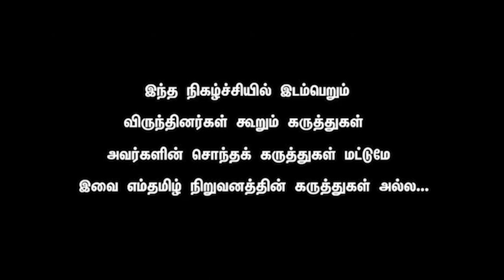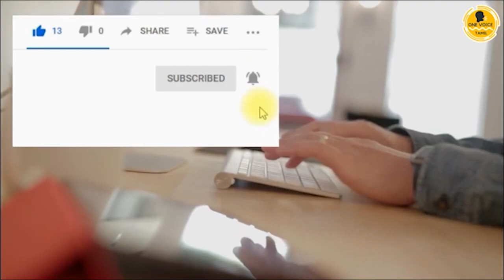Priyan - Can DMK get more than 170+ Seats. ADMK & BJP made election as caste based. DMK win not easy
YG Exclusive with Priyan - Can DMK get more than 170+ Seats. ADMK & BJP made election as caste based. DMK win not easy.

TN Elections: How Caste Influences the Decision-Making of Major Political Parties
The deafening silence of the Dravidian parties during incidents of caste violence, atrocities or honour killings expose their allegiance to the dominant caste.

Despite having the image of a state far and ahead in social reforms, Tamil Nadu is no stranger to caste politics. Caste groups, organisations and parties have a huge say during the polls thanks to the vote bank they claim to possess, however limited they may be.

The clout of such groups, particularly intermediate or dominant castes, across the state have kept the major parties, including the Dravidian parties, on their toes. The naming of districts and transport corporations after leaders of caste groups has taken place in Tamil Nadu, exposing the role of caste organisations and political parties.

The All India Anna Dravida Munnetra Kazhagam (AIADMK) and the Dravida Munnetra Kazhagam (DMK) have played their roles in ensuring the sustenance of the caste-based organisations for political gains.

EMERGENCE OF OPS AND EPS
The emergence of two familiar leaders in the state, Chief Minister Edappadi K. Palaniswami (EPS) and his deputy O. Panneer Selvam (OPS) within the ruling AIADMK, can be attributed to the importance given to the caste groups they belong to, who form a solid vote base for the party.

EPS hails from the western part of Tamil Nadu and belongs to the dominant Gounder community, while OPS hails from the south and belongs to another dominant caste group called the Mukkulathor, which includes the Kallar, Thevar and Agamudayar sub-castes.

While both began their political journey from the grassroots, the caste they belonged to pushed them up the ladder ahead of many other senior leaders. The two communities form a strong vote base for the AIADMK.

WEST, CENTRAL AND SOUTH TAMIL NADU
Though many organisations representing caste groups exist, recent years have seen a mushrooming of political outfits. In the Kongu region – the western part of the state – fringe political outfits carry the term ‘kongu’ with them by default. This includes the KonguNadu Makkal Desiya Katchi, Kongu Ilaingar Peravai, KonguNadu Munnetra Kazhagam and KonguNadu Jananayaka Katchi, to mention a few.

These organisations, much to the dismay of the major parties, claim to be the representatives of the Gounder community which forms between 12% to 15% of the total population of the state.

The Mukkulathor community, constituting around 10% of the population, wields considerable influence in the southern and central districts of the state. Late chief ministers M.G. Ramachandran and J. Jayalalithaa have contested from the southern district banking solely on the votes from the community.

Though the number of parties representing caste is relatively low, the community has a larger say within the AIADMK and the splinter group Amma Makkal Munnetra Kazhagam (AMMK). Smaller parties like Anaithu Tamil Agam Katchi, All India Moovendar Munnani Kazhagam and Mukkulathor Puli Padai claim the support of the community.

The consolidation of votes by such parties have forced the major Dravidian parties to accommodate them within their fold for electoral gains. The DMK has also been banking on the minority, Dalit and OBC vote in the elections.

VANNIYAR SANGAM AND PMK
Another dominant caste in the northern part of the state are the Vanniyars, who constitute around 12% of the population. The Vanniyar Sangam came into existence in the late 1980s also as a show of strength of the community, an organisation which later transformed into the Pattali Makkal Katchi (PMK) in 1989.

The term ‘pattali’ translates to ‘toiler’, but has nothing to do with working class politics. The community tends to lean towards the PMK, which garnered around five per cent of the votes in the 2019 General Elections. The party has used its voter base to bargain with both, the DMK and AIADMK, on multiple occasions.

The party is known for its association with violence, the recent stone pelting at trains in the outskirts of Chennai during a march for internal reservation, being a recent example. The AIADMK government passed a resolution in the assembly for 10.5% internal reservation for the Vanniyars just ahead of the elections.

The two Dravidian parties have toed similar lines by fielding candidates of the community in their regions of influence. The office bearers of these parties in such regions hail predominantly from the Vanniyar community.

DIVERSE PRESENCE OF OTHER COMMUNITIES